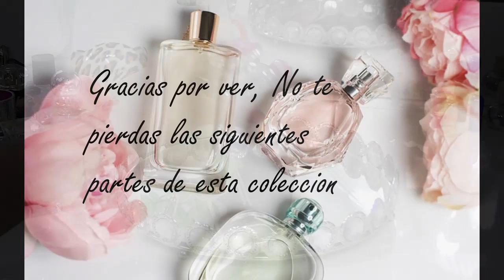MI COLECCIÓN DE PERFUMES PARTE 5 😍💖💖💖💖💖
Hola les traigo hoy la parte numero 5 de mi colección de perfumes , abajo les dejo los links de las partes anteriores y posteriores.

Perfumes

Fame EDP -  Lady Gaga
Fruity EDT - Zara
Orchid EDP - Zara
Because its you EDP - Emporio Armani
Golden Delicious EDP - DKNY
Be Delicious EDP - DKNY
Down Town EDP - Calvin Klein
Apple Juice EDT - Zara
Floral EDT - Zara
Fancy EDP - Jessica Simpson
Femme EDP - Hugo Boss
Seductive EDT - Guess
Carmen Electra Rrrr! EDP - Carmen Electra
Pretty EDP - Elizabeth Arden